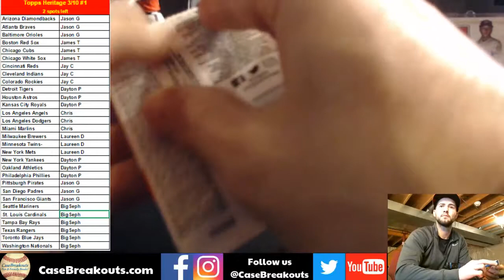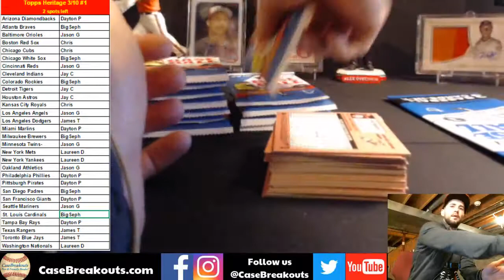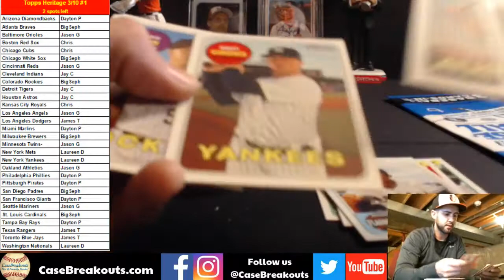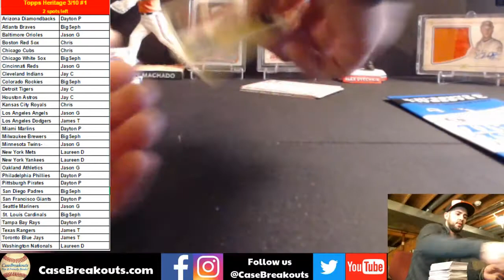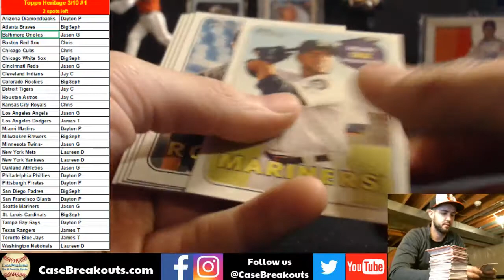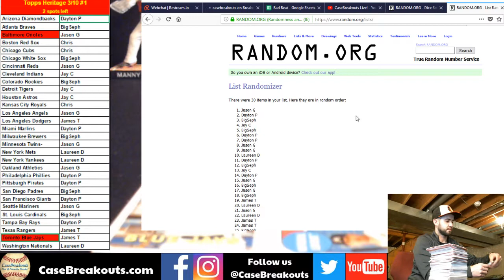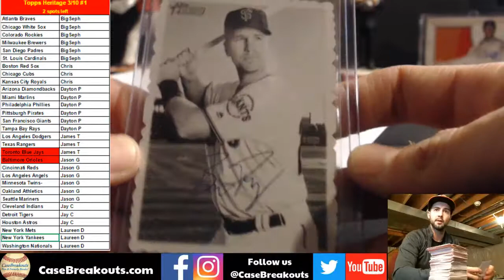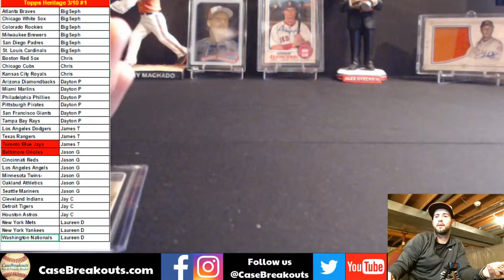2018 Topps Heritage 3/10 #1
More breaks at CaseBreakouts.com